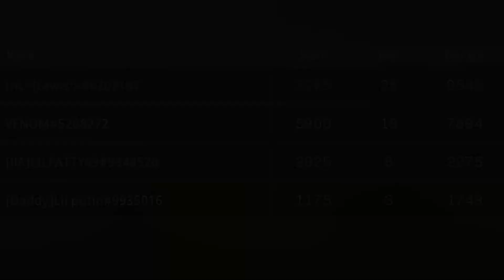the KG M40 is BROKEN on Rebirth Island! (Best KG M40 Class Setup)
Thumbnail/Editor - @yvngLewis

Intro Made By: @TRAV3RSE

Intro Beat Produced By: @YUNG VENXM

Timestamps ⏱
0:23 Intro
1:26 KG M40 Gameplay
14:38 Outro